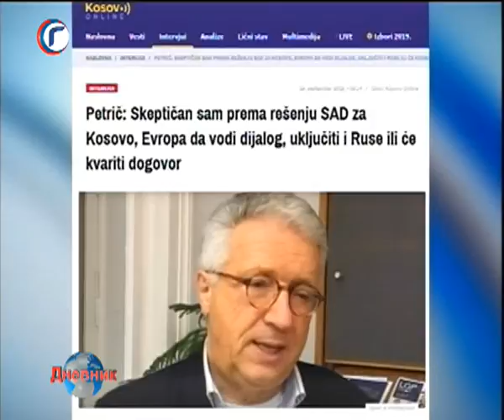DNEVNIK RTV GRACANICA 29 09 2019